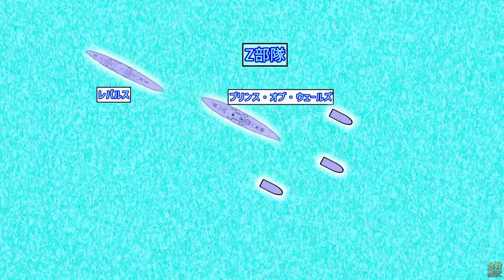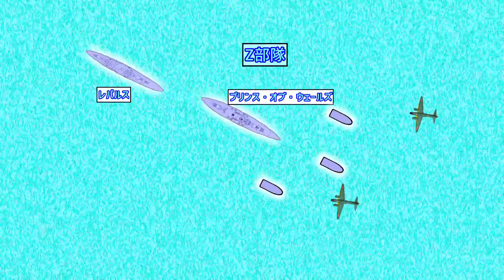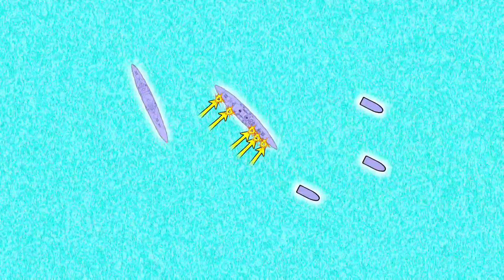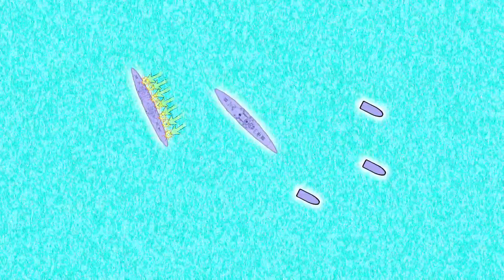マレー沖海戦 最新鋭イギリス戦艦を撃沈！ 日本VSイギリス 1941年12月10日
（字幕付き）
昭和16年（1941年）12月10日、イギリスが誇る最新鋭の戦艦「プリンス・オブ・ウェールズ」と「レパルス」が、日本の航空隊によって撃沈された戦い。

小澤治三郎、近藤信竹、松永貞市、フィリップス、チャーチル